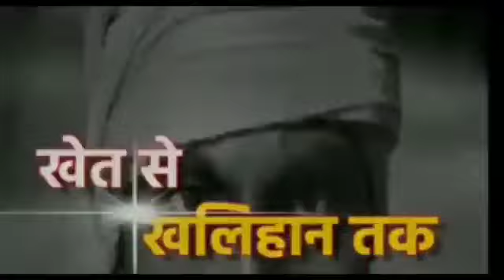हिन्डालको इण्डस्ट्रीज लिमिटेड रेणुसागर पावर डिवीजन के सुरक्षा विभाग द्वारा कार्यक्रम आयोजित